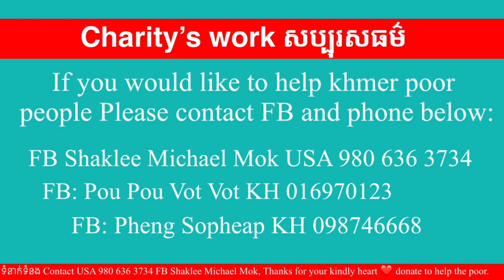#140 គាត់ចង់បានកង់ចាស់មួយជិះទៅវត្តសុំសិល poor old lady She need old bicycle | Michael Mok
គាត់ចង់បានកង់ចាស់មួយជិះទៅវត្តសុំសិល Michael Mok